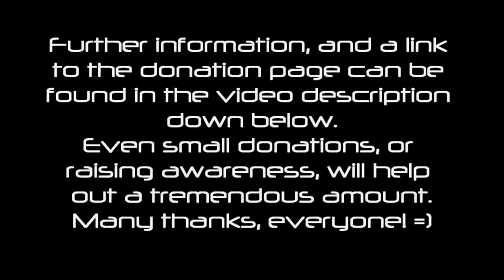Upcoming 24 Hour Charity Gaming Stream With Xandiel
To read more about the cause, and/or donate, the link is

Again, the event will be taking place at 9pm London time, on Saturday 27th August.
For the awesome Americans who follow our work, the times are as follows...
4pm Washington
3pm Chicago
2pm Denver
1pm Phoenix
1pm Los Angeles
12pm Anchorage
10am Honolulu

Even if you can't donate, sharing the word, and raising awareness will also drastically help. =)